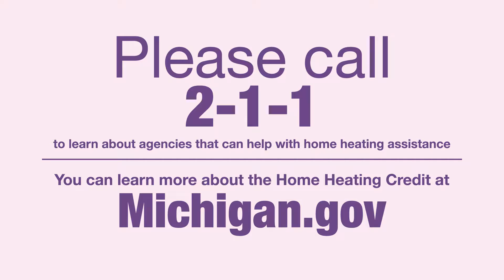Rep. Griffin wants you to stay warm this holiday season